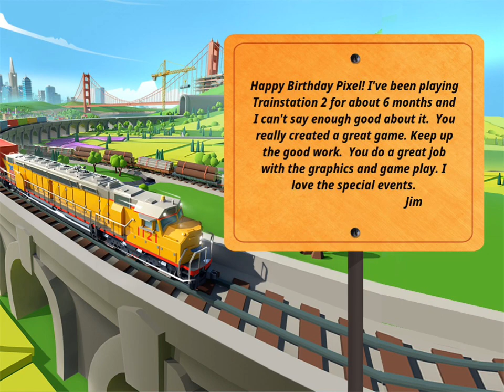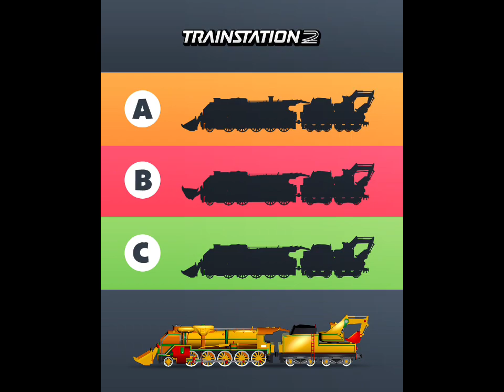13 June 2023